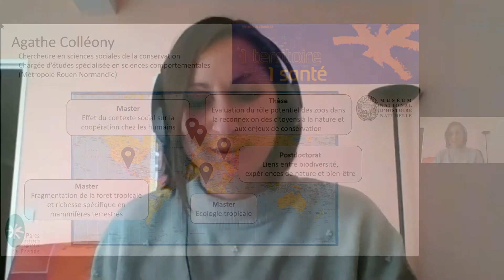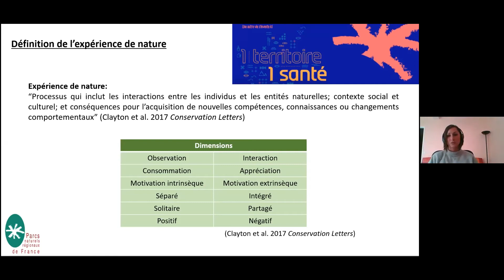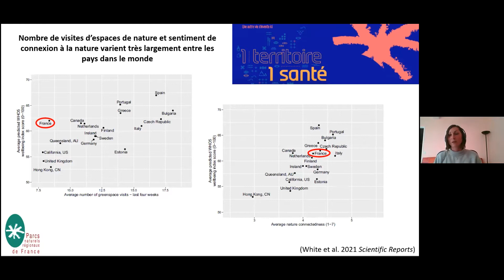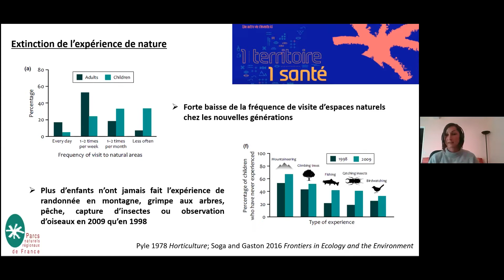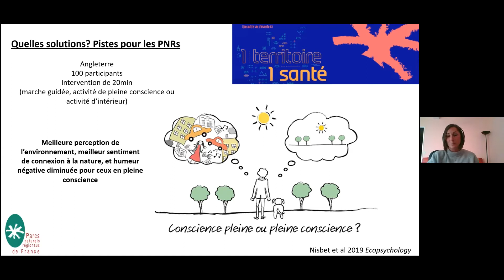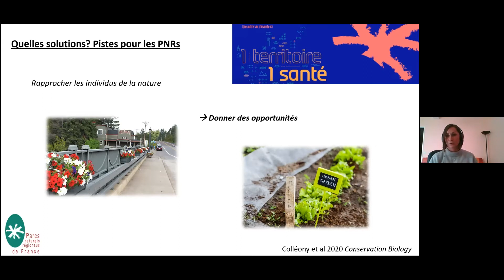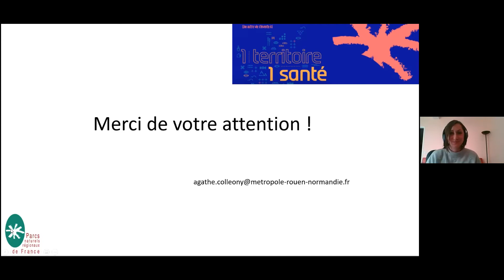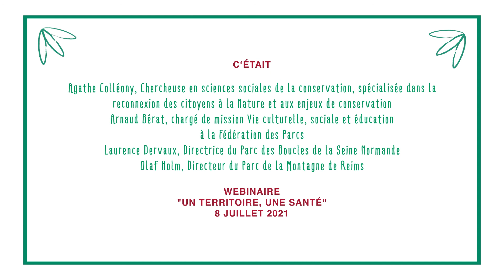Atelier Education, culture et santé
Dans son intervention, Agathe Colléony revient sur les bienfaits des activités d’éducation à la nature et culturelles sur la santé en mettant en exergue le syndrome du manque de nature mais également d’autres souffrances psychiques qui peuvent se rééquilibrer lors de la pratique d’activité de pleine nature qu’elles soient sportives, éducatives ou culturelles.

Intervenants :
• Agathe Colléony, Chercheuse en sciences sociales de la conservation, spécialisée dans la reconnexion des citoyens à la Nature et aux enjeux de conservation
• Arnaud Bérat, chargé de mission Vie Culturelle, Sociale et Éducation à la Fédération des Parcs
• Olaf Holm, Directeur du Parc de la Montagne de Reims
• Laurence Dervaux, Directrice du Parc des Boucles de la Seine Normande